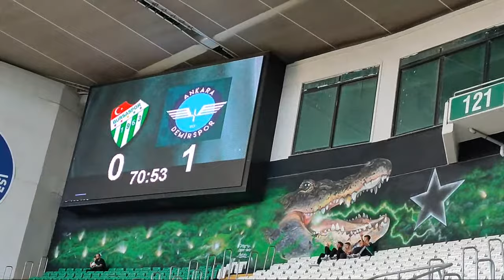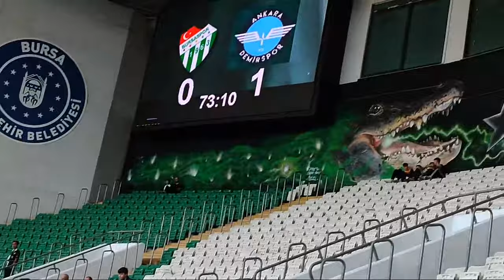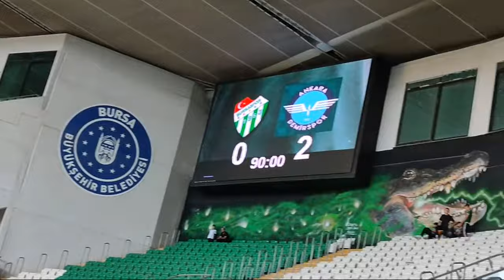BURSASPOR - ANKARA DEMİRSPOR MAÇI CANLI YAYIN 2. YARI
Yeni adıyla 100.Yıl Atatürk Sütaş Stadı’nda oynanan Bursaspor - Ankara Demirspor mücadelesini hakem Batuhan Gültek yönetiyor. Gültek'in yardımcılığını Burak Gültek ve Harun Reşit Güngör yaparken, maçın dördüncü hakemi ise Emre Can Furuncu.

￼Foto Galeri: Bursaspor - Ankara Demirspor

BURSASPOR İLK 11

Bursaspor: Canberk Yurdakul, Eren Tunalı, Furkan Emre Ünver, Yiğit Fidan, Ozan İsmail Koç, Barış Dalkıran, Yusuf Sertkaya, Bilal Güney, Mustafa Genç, Emre Tepegöz, Berat Altındiş.

lk yarısı golsüz eşitlikle sona eren mücadelede ikinci yarının hemen başında kalesinde golü gören Bursaspor, Furkan Emre Ünver'in kırmızı kartla oyundan atılmasıyla son yarım saati 10 kişi oynadı. Oyunu tamamen rakibine teslim eden ve varlık gösteremeyen Bursaspor, son anlarda da kalesini gole kapatamayınca sahadan 2-0'lık yenilgi ile ayrıldı. Bu sonuçla Bursaspor, ligdeki ikinci üçüncü mağlubiyetini aldı.

24. dakikada Ankara Demirspor gole yaklaştı. Sol kanattan gelişen atakta içeriye doğru çevrilen topa Batuhan Süer'den hemen önce ayak koyan Ozan İsmail Koç, tehlikeyi kornere uzaklaştırdı.

İkinci yarıya etkili başlayan Ankara Demirspor, 47. dakikada golü buldu. Sağdan gelişen atakta Batuhan Süer'in altıparmak çizgisine doğru çıkardığı topa vuruşunu yapan Mücahit Can Aktay, meşin yuvarlağı filelerle buluşturdu.

59. dakikada Bursaspor, beraberliğe yaklaştı. Sağ kanattan aldığı topla ceza sahası içerisine girerek sağ çaprazda kaleci ile karşı karşıya kalan Emre Tepegöz'ün vuruşunda kaleci Taha, topu çelmeyi başardı.

67. dakikada Bursaspor, 10 kişi kaldı. 59. dakikada itiraz nedeniyle sarı kart gören Furkan Emre Ünver, rakibine yaptığı hareket nedeniyle ikinci sarı karttan kırmızı kart ile oyun dışı kaldı.

87. dakikada Ankara Demirspor, ikinci golü buldu. Ceza sahası içerisinde topla buluşan Halil İbrahim Esen, yaptığı vuruşla meşin yuvarlağı filelere gönderdi.

Karşılaşma konuk ekibin 2-0 üstünlüğü ile sona erdi.

TFF 2. Lig Beyaz Grup 7. hafta maçında Bursaspor, sahasında karşılaştığı Ankara Demirspor'a 2-0 mağlup oldu. Mücahit Can Akçay ve Halil İbrahim Esen'in attığı gollerle Ankara Demirspor galibiyete ulaştı. Bursaspor'da Furkan Emre Ünver kırmızı kart gördü.

TFF 2. Lig Beyaz Grup 7. hafta maçında Bursaspor, sahasında karşılaştığı Ankara Demirspor'a 2-0 mağlup oldu.

Hakemler: Batuhan Gültek, Burak Gültek, Harun Reşit Güngör

Bursaspor: Canberk Yurdakul, Furkan Emre Ünver, Eren Tunalı, Yiğit Fidan, Ozan İsmail Koç, Bilal Güney (Eren Güler dk. 60), Barış Dalkıran (Abdullah Tazgel dk. 76), Mustafa Genç (Melih Sağlam dk. 76), Emre Tepegöz (Çağatay Yılmaz dk. 65), Yusuf Sertkaya, Burat Altındiş

Ankara Demirspor: Taha Cengiz Demirtaş, Ender Gör, Ümit Yasin Arslan, Gökhan Köseoğlu, Mustafa Fettahoğlu, Muzaffer Doğan (Halil İbrahim Esen dk. 60), Barış Zeren, Yücel Candemir, Batuhan Süer, Mücahit Can Akçay, Burak Çolak (Osman Işıklı dk. 72)

Goller: Mücahit Can Akçay (dk. 47), Halil İbrahim Esen (dk. 87) (Ankara Demirspor)

Kırmızı kart: Furkan Emre Ünver (dk. 67) (Bursaspor)

Sarı kartlar: Eren Tunalı, Furkan Emre Ünver, Yusuf Sertkaya (Bursaspor), Muzaffer Doğan, Ender Gör, Osman Işıklı (Ankara Demirspor) - BURSA

Thank you, the best things will come to you